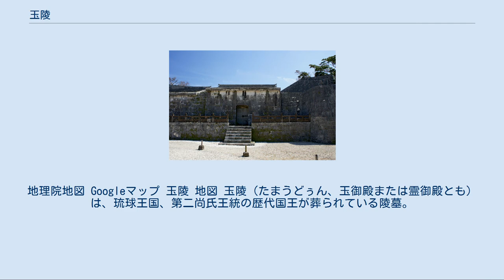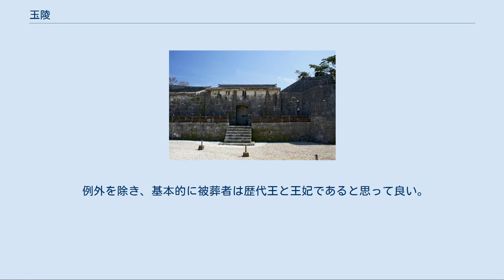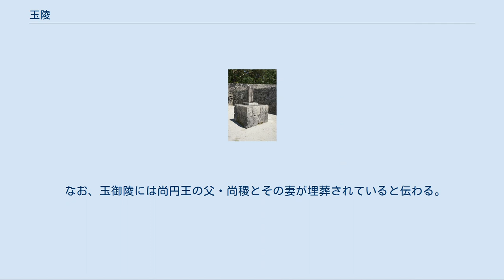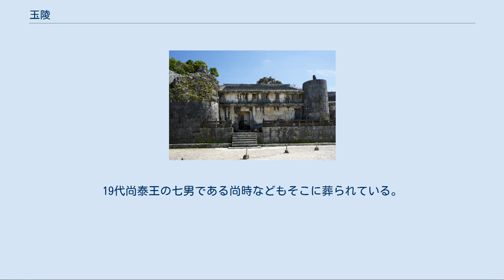玉陵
地理院地図 Googleマップ 玉陵 地図 玉陵（たまうどぅん、玉御殿または霊御殿とも）は、琉球王国、第二尚氏王統の歴代国王が葬られている陵墓。
所在地は沖縄県那覇市首里金城町。
そもそもは第3代尚真王（在位1477年 - 1527年）が父、尚円王を葬るために建築したものである。
世界遺産のひとつで沖縄県最大の破風墓。
なお「玉陵」と名付く墓所はほかに「伊是名玉陵」、「山川の玉陵」がある。
 玉陵は中室、東室、西室の3つの建築物に分かれる。
中室は葬儀の後、当時の琉球の葬制に基づき遺骸が骨になるまで放置し、数年後に骨を取り出して洗骨した。
洗骨した後に遺骨を骨壺に収め、王及びその妃の骨は東室に納められ、他の王族は西室に納められた。
建造物の外は外庭、中庭に石壁で仕切られ、中庭には珊瑚の破片が敷き詰められている。
 第二次世界大戦末期には、日本軍総司令部に近かった玉陵は首里城と共に集中砲撃の巻き添えに会い、東室・西室が破壊されるなど大きな被害を受けた。
現在見られる大部分は第二次世界大戦後に復元されたものである。
また第二次世界大戦で亡くなった旧制沖縄県立第一中学校（現・首里高等学校）の生徒を弔うための「一中健児の塔」などが近くに建立されている。
 2000年に「琉球王国のグスク及び関連遺産群」として世界遺産に登録された他、全体が国の史跡、「玉陵」5棟（墓室3棟、石牆2棟）が国宝（建造物）、石彫獅子と玉陵碑が県の有形文化財（彫刻）に指定されている。
 玉陵内には被葬者としての資格を記した碑、いわゆる玉陵の碑文があり、それによると有資格者とは の子孫だとされる。
これは尚真王が生存中は守られていたであろうが、子の尚清王は即位ののち、すぐにこの碑文の内容に反し、廃嫡された兄：尚維衡・浦添王子朝満を玉陵に移葬している。
また、各王子の子孫もここには葬られず、それぞれ各家で墓所をもっている。
 例外を除き、基本的に被葬者は歴代王と王妃であると思って良い。
第二尚氏・第二代国王　宣威は初代王（尚円王：金丸）の15歳年下の実弟であるにもかかわらず、玉陵には入れてもらえず、越来の地（現・沖縄市嘉間良3丁目、学校給食センター近く）にあるので、実質的に金丸とおぎやかの家族の墓であろう。
 1931年、尚家20代当主尚典の夫人：祥子（野嵩按司加那志）の入棺の後、新たな被葬者はいない。
 玉陵全景 伊是名玉陵 歴代王の中で、2代尚宣威王、7代尚寧王の二名は、玉陵に葬られてはおらず、尚寧王は浦添市仲間にある浦添ようどれに、尚宣威王は沖縄市八重島にそれと伝わる墓がある。
 なお、玉御陵には尚円王の父・尚稷とその妻が埋葬されていると伝わる。
伊是名玉陵は伊是名島の伊是名城の麓に現存し、尚真王代に築造、1688年に石造となったと伝わる。
なお、尚円王伊是名出身説とともに、その両親の埋葬についても疑問点が多く、これは単に銘刈家の墓という説もある。
 その他、歴代の神女、2005年には21代尚昌の長女である井伊文子、また22代尚裕が葬られた。
山川の玉陵（山川陵とも。首里の西隣の首里山川町に現存）は王家の脇墓で、夭死して玉陵に葬られなかった者などの墓所であった。
19代尚泰王の七男である尚時などもそこに葬られている。
 21代尚昌の墓所は沖縄県ではなく、東京都台東区にある。
 ^ 平成30年12月25日文部科学省告示第230号 ^ 「国宝・重要文化財（建造物）の指定について」（文化庁サイト、2018年10月19日発表） ^ 琉球・沖縄歴史文化館（玉陵） ^ 沖縄タイムス（2017年5月19日）